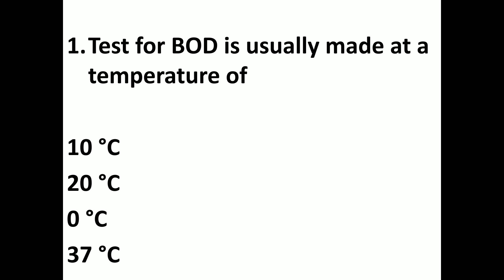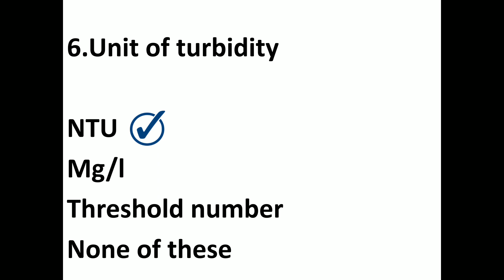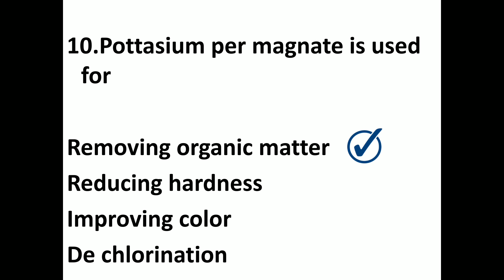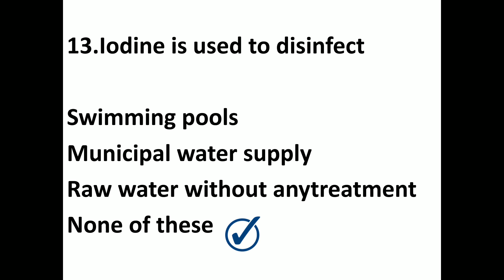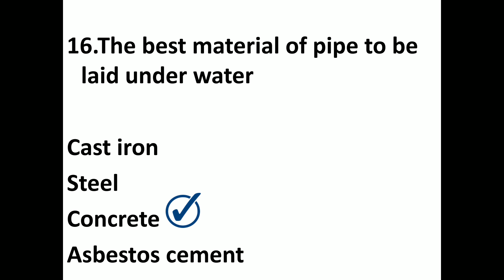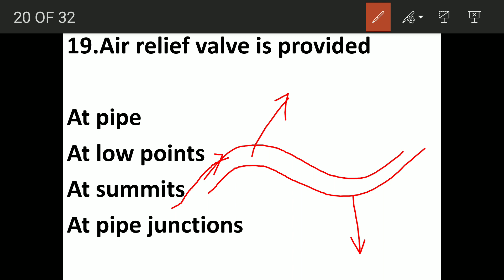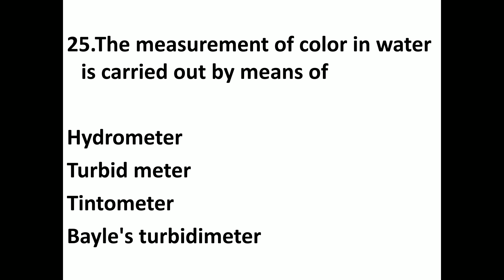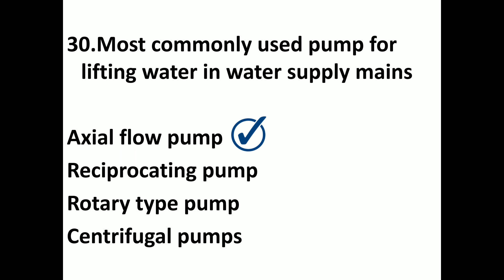ENVIRONMENTAL ENGINEERING PREVIOUS YEAR QUESTIONS- part 4